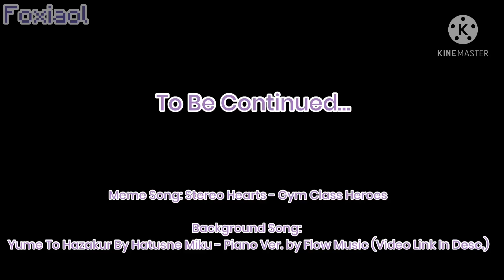Because You Gave It To Me Meme | Ft. Karlnapity? | Kingdoms AU Pt 3/4 | Gachaclub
I know the concept thingy is kinda stupid (the ‘he’s wearing the entire outfit from the fire incident’) but I had trouble thinking of something. Karl’s not the only one who has to figure out how to get Sapnap and Quackity to fall in love.

Meme Song: Stereo Hearts - Gym Class Heroes